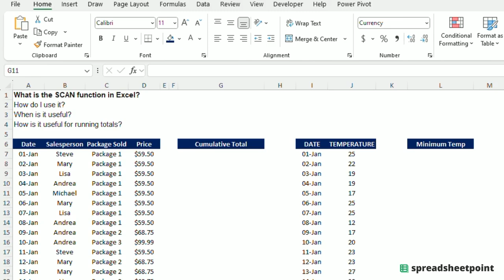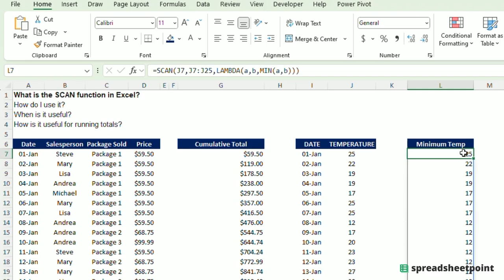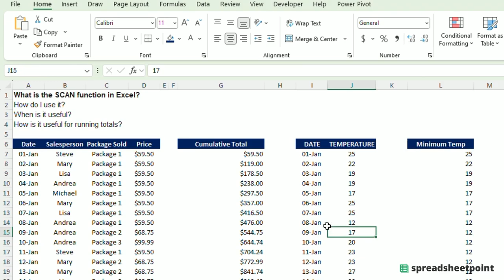How to Use the SCAN Function in Excel for Running Totals & More!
In this video, learn about the new SCAN function in Excel, released in early 2024, and how it can simplify calculating running totals and other operations.

Discover how to check if you have the SCAN function, the basics of using it with the LAMBDA function, and practical examples such as summing sales data and tracking minimum temperatures.

00:00 Introduction to the Scan Function in Excel
00:10 Understanding the Scan Function
00:30 Manual Running Totals vs. Scan Function
01:23 Creating a Scan Function with Lambda
02:08 Practical Example: Running Totals
03:49 Practical Example: Minimum Temperatures
05:11 Conclusion and Further Resources

Want to follow along? You can find my full dataset in the second tab of my Excel SCAN Function Dataset file.